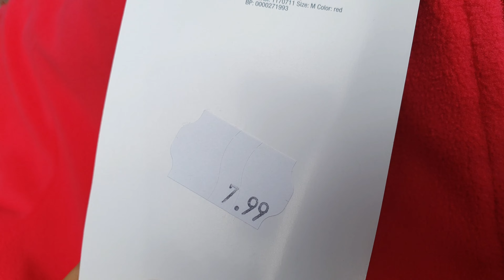Kik Winter Kollektion.